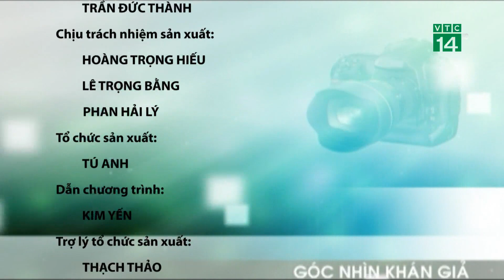Bản tin Góc nhìn khán giả 18/10/2019| VTC14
VTC14 | Mời quý vị theo dõi bản tin Gócnhìnkhángiả được phát sóng hàng ngày trên VTC14 với những tin tức dân sinh được khán giả cả nước gửi về